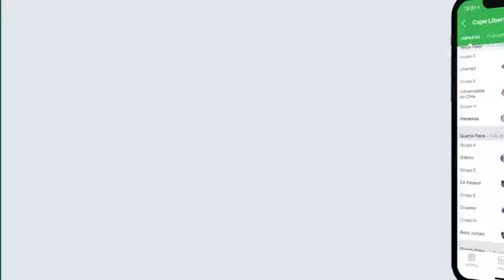Melhores Momentos de Flamengo 2X0 Emelec Libertadores 2018 MENGÃO CLASSIFICADO PORRA